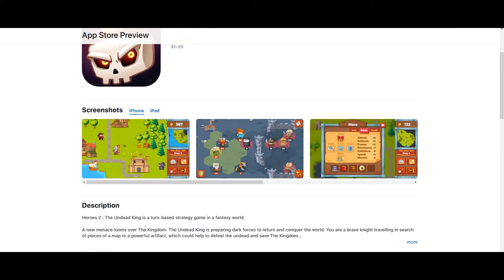The Mobile Game like Dark Souls | Anime Nyan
Today we analyse Heroes 2: the Undead King today and the reasons behind why it is like Dark Souls...I hope you enjoy!

If you are looking for some more channels who cover interesting perspectives on the Dark Souls series be sure to check out these:

Music featured in this video:
Thank you very much to Lee Rosevere for the following tracks, if you like his work you can find him on Free Music Archive

Lee Rosevere - The Nightmare
Lee Rosevere - Night Caves
Lee Rosevere - Ataraxia

Thank you very much to Videvo and Videvo.net for their awesome stock footage used in this video.

If you like their work, please do check their awesome free stock footage out

Also a shout out to megs edits for the excellent brush overlays used in this video, you can find her youtube channel

Also thank you to jorickhoofd on Freesound for his very nice stock glass break sound effect for the introduction, you can find his profile